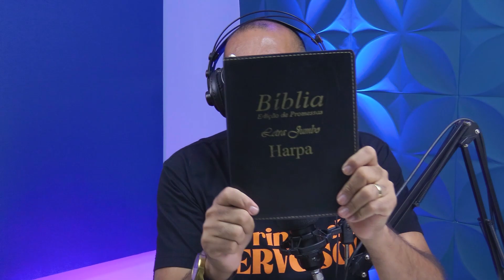LOUCURA NA IGREJA | PR PAULO NASCIMENTO | FALANDO DE BÍBLIA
Seja bem vindo ao canal Falando de Bíblia !

► Subimos vídeos diários aqui no canal sempre as 18h onde o pastor Paulo Nascimento responde dúvidas dos inscritos aqui do canal e seguidores do instagram.
► As Segundas estamos com a programação FB AO VIVO AS 18H onde você pode participar conosco fazendo sua pergunta.
▷ CONTRIBUA COM ESTE CANAL

► Nos ajude VOLUNTARIAMENTE para realizarmos projetos cada vez melhores em prol do seu crescimento bíblico e espiritual.
► Nome: Daniel Martins

▷ SIGA O FALANDO DE BÍBLIA NO INSTAGRAM

O principal propósito deste Canal é incentivar a leitura da bíblia para compreensão das sagradas escrituras.
O pastor Paulo Nascimento responde a dúvidas de seus inscritos que podem enviar um vídeo pelo instagram, além disso,  também traz convidados em seu podcast para debater assuntos concernentes ao cristianismo, igreja, religiões, linhas teológicas, denominações evangélicas e o principal, sobre curiosidades e textos de difícil interpretação da Bíblia.
▷ CONVITES E PARCERIAS

▷ O CONTEÚDO DESTE CANAL É PRODUZIDO, GRAVADO E FINALIZADO PELA PRODUTORA ESTÚDIO D

► LOCAL: ZÉ GAROTO - SÃO GONÇALO – RJ
► RESPONSÁVEL E PARCEIRO DESTE CANAL : PB DANIEL MARTINS